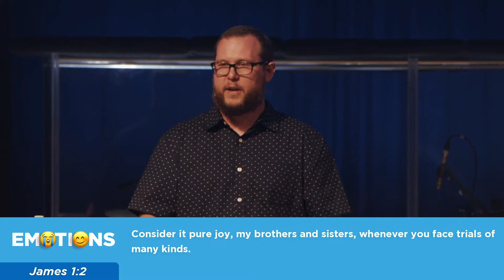The Source of Joy // Emotions // Jonny Sharp